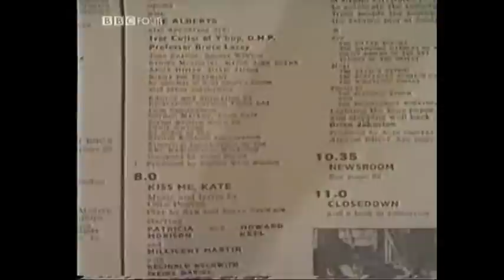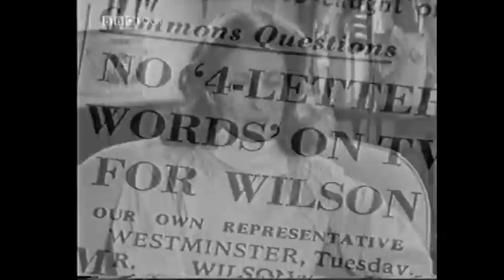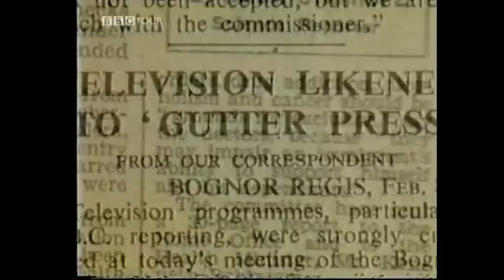BBC news 1967/The Truth About 60's TV (BBC4 2004)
As part of BBC4's 'One Night In The 60's' archive news and sport from 1967 and Mark Lawson presents a documentary 'The Truth About 60's TV'
With trails and 60's related shorts
This Part 3 of this series of uploads concerning BBC4's 60's night.